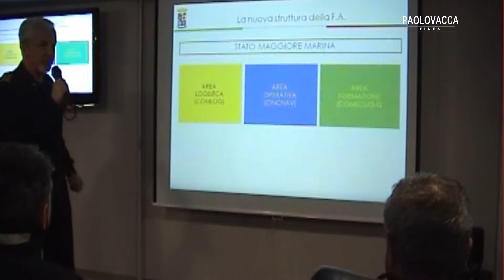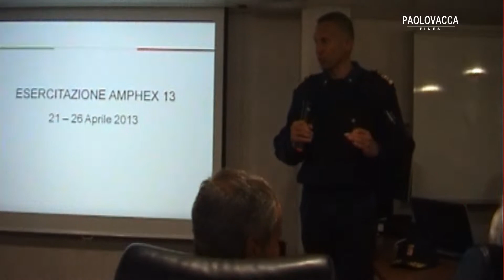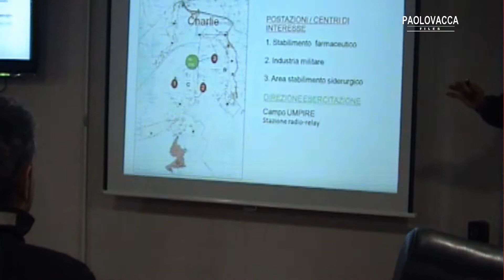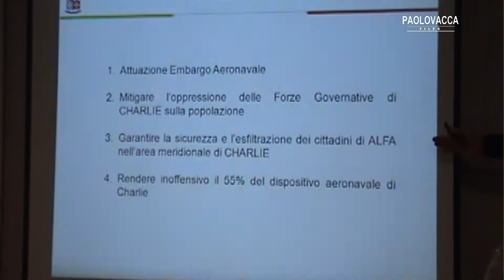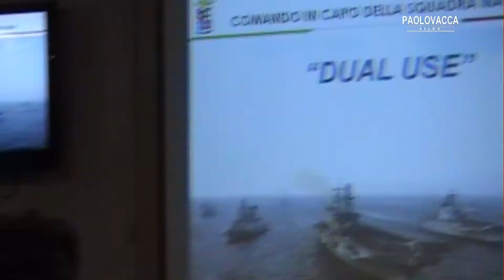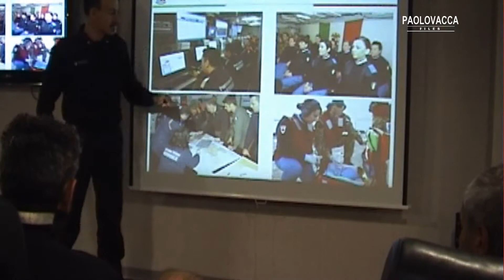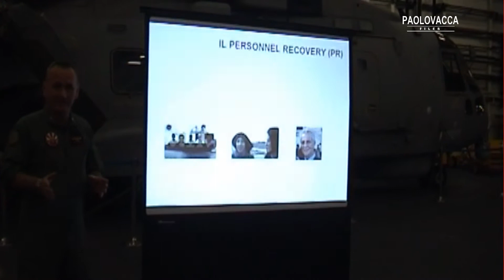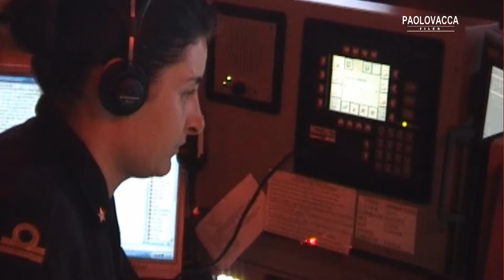ITS CAVOUR (CVH 550): AMPHEX 2013, CINCNAV BRIEFING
AT SEA ON BOARD ITS CAVOUR (CVH550), 2013 APRIL 24th -  The briefing of the Italian Navy's CINCNAV, Admiral Filippo Maria Foffi, on board of the new flagship, ITS CAVOUR (CVH 550), during the  Amphex, the major exercise of the year.  (AiS - PAOLOVACCAFILES)